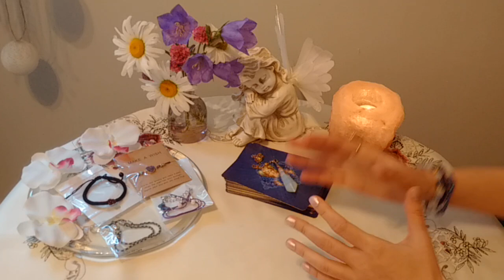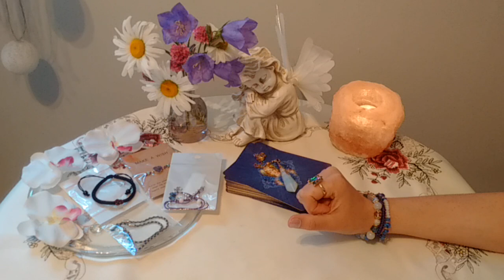Jasnowidz ,wróżka TALIZMAN OCHRONNY !!!